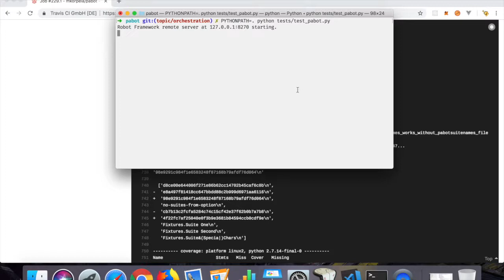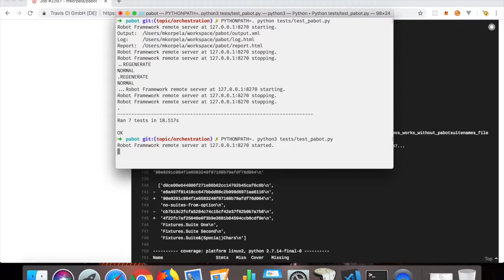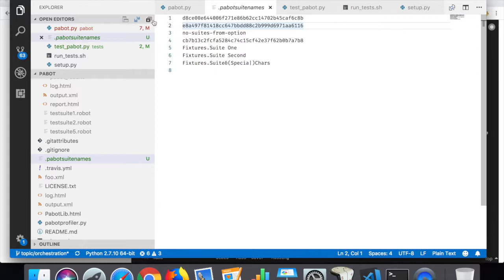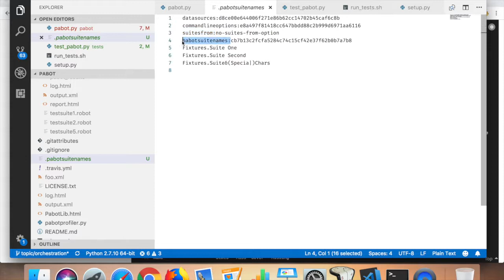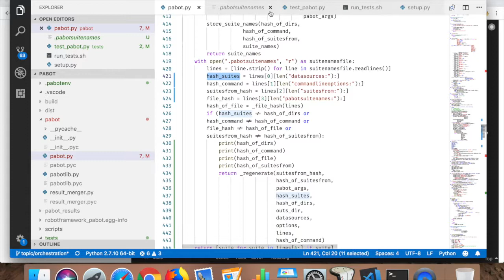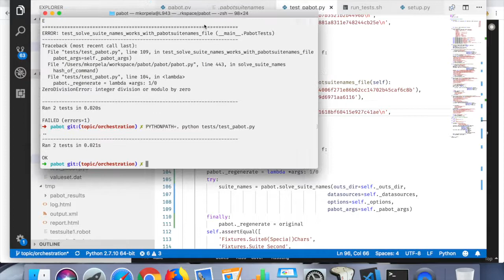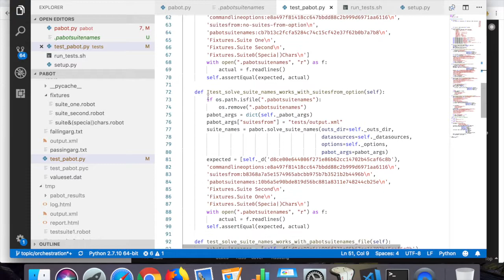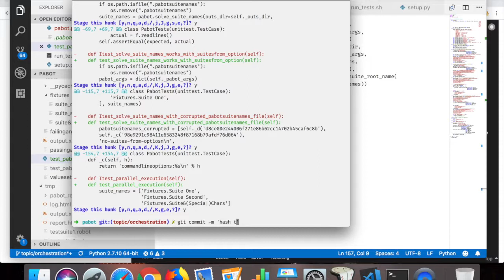Programming Pabot - Part 12